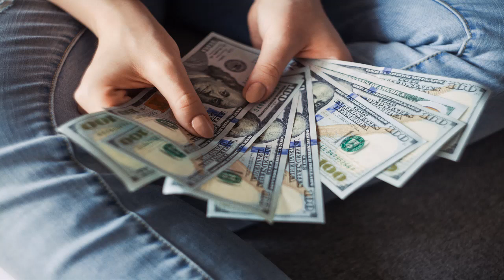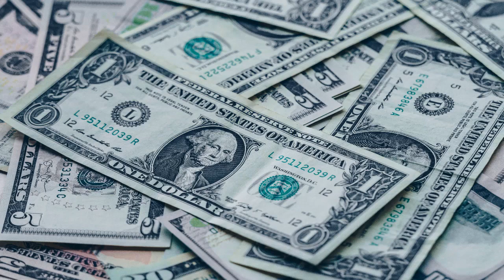Doni te beni shum para ? 8 rregulla të arta që do t’ju ndihmojnë të bëheni milioner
Le të ballafaqohemi me faktin se shumica prej nesh nuk bëjnë miliona, pasi mendojmë se është shumë e vështirë që të bëhemi të pasur nëse nuk trashëgojmë ndonjë pasuri apo fitojmë llotarinë.

Megjithatë, njerëzit e suksesshëm nuk e ndërtuan pasurinë e tyre brenda natës apo nga rastësia.

Në këtë artikull ju sjellim një listë të rregullave që kanë ndihmuar njerëz shumë të suksesshëm për të arritur qëllimet e tyre. Ja se çfarë ju duhet të dini për të bërë milionin tuaj të parë:

1. Kurseni për të investuar

Duhen para për të fituar para. Në vend që të shpenzoni të gjitha kursimet tuaja për pushimet e ëndërrave apo për një makinë të re, përdorini këto fonde për të blerë ose filluar një biznes ose një projekt të vogël.

2. Kërkoni mënyrën më të mirë për të investuar paratë tuaja

Si dhe ku t’i investoni paratë tuaja është një vendim i rëndësishëm. Investimi i suksesshëm është çelësi për të arritur qëllimet tuaja afatgjata. Ju duhet të shikoni vazhdimisht tregun për të ditur se ku janë më të fokusuar investitorët.

3. Diversifikohuni

Mos vendosni bast asnjëherë vetëm për një kalë. Vendosini paratë tuaja në disa investime dhe mbani primare punën tuaj derisa të arrini qëllimet tuaja.

4. Mos pretendoni të jeni dikush tjetër

Mos shpenzoni më shumë para sesa mund të përballoni. Jetoni brenda limiteve tuaja dhe mos merrni hua. Në vend që të kaloni çdo fundjavë në restorante të shtrenjta, hani në shtëpi dhe kurseni paratë që mund të shpenzonit.

5. Ndryshoni mendimin tuaj rreth parave

Ndaloni së menduari se paraja është diçka e pamundur për ta arritur ose që jeni në rregull me atë që tashmë keni, edhe pse dëshironi të keni më shumë. Filloni duke pranuar që të kesh para nuk është gjë e keqe për sa kohë që fitohen me të drejtë.

6. Rrethojeni veten me njerëz të suksesshëm

Rrethohuni me njerëz që janë më të zgjuar, më të pasur dhe më të suksesshëm se ju në mënyrë që të jeni në gjendje të mësoni prej tyre. Ata do t’ju frymëzojnë për më shumë dhe do t’ju tregojnë se si të arrini në nivelin e ardhshëm.

7. Mendoni për veten si një njeri i pasur

Nëse mendoni për diçka gjatë, subkoshienca juaj do të të çojë në mundësinë për ta bërë atë një realitet.

8. Mosha është vetëm një numër

Për fat të keq në disa vende mund të jetë e vështirë që mosha të ndryshme të kenë një punë të mirë pavarësisht nga eksperienca e tyre. Por mos harroni se nëse jeni i vendosur për të fituar para, ju mund të bëheni të pasur në çdo moshë.